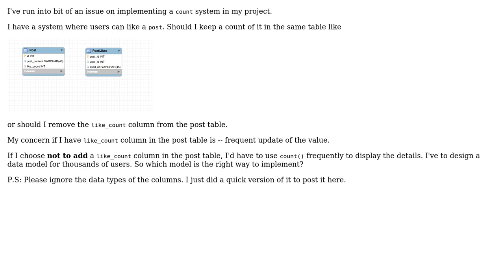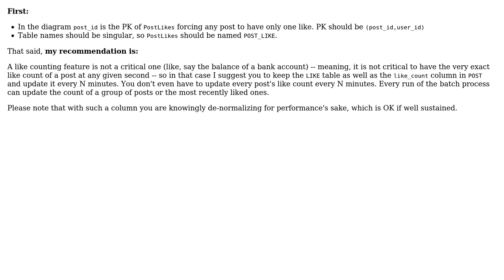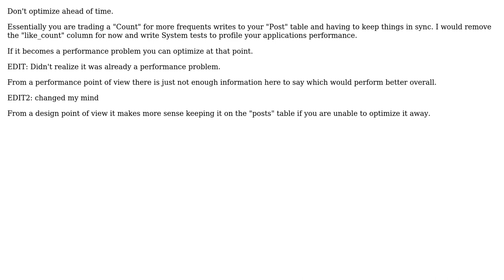Software Engineering: Implementing count model in database (2 Solutions!!)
Software Engineering: Implementing count model in database

With thanks & praise to God, and with thanks to the many people who have made this project possible! | Content (except music & images) licensed under CC BY-SA | Music | Images & others | With thanks to user Tulains Cordova user Magesh Kumaar user Adrian and the Stack Exchange Network Trademarks are property of their respective owners. You are responsible for your own actions.